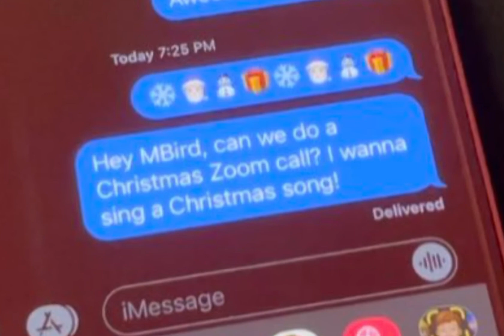MBird Xmas surprise 10!!!